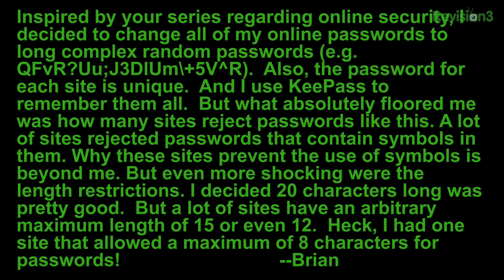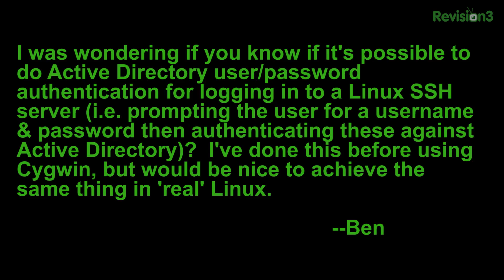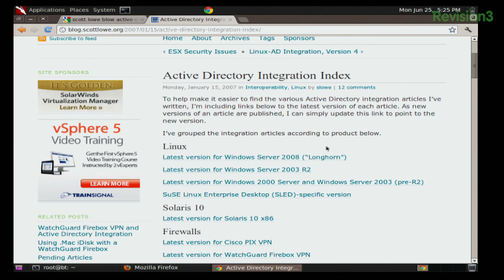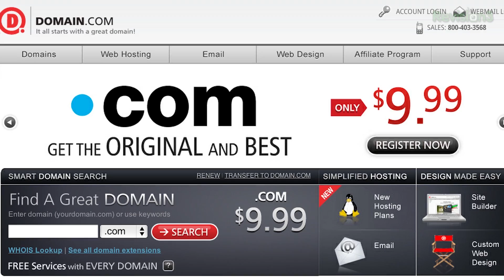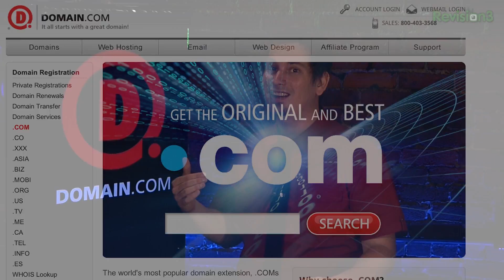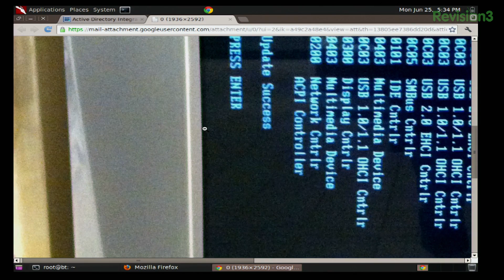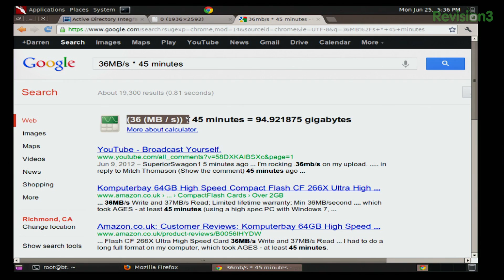Hak5 - SSH Tunneling with Proxychains, Hak5 1119 part3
Hak5 -- Cyber Security Education, Inspiration, News & Community since 2005:
This time on the show we're tunneling our traffic through multiple servers with proxychains. Plus, safe password keeping and Active Directory authentication for Linux. All that and more this time on Hak5.

If you're into Hak5 you'll love our new show by hosts Darren Kitchen and Shannon Morse.

Whether you're a beginner or a pro, is essential viewing for current and aspiring hackers, computer enthusiasts, and IT professionals. With a how-to approach to all things Information Technology, HakTip breaks down the core concepts, tools, and techniques of Linux, Wireless Networks, Systems Administration, and more.

And let's not forget to mention that you can follow us to the show and get all your Hak5 goodies, including the infamous wifi-pineapple over .